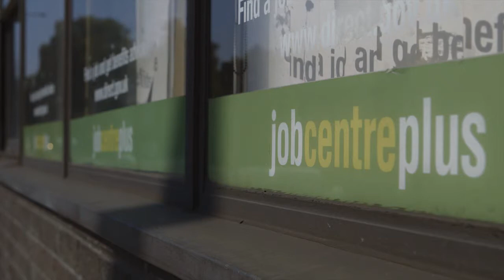Growing Talent Introduction Film FINAL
Holistic into work programme devised and delivered by private sector businesses.  Includes personal mentor, understand the world of personal finance, fitness without the gym and nutrition. 100% of those who complete go into permanent, full time jobs.